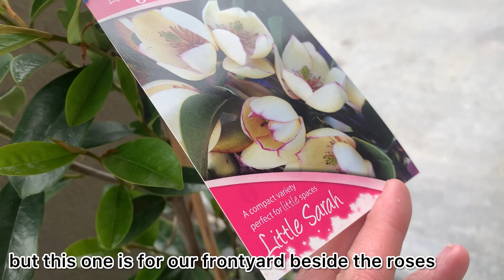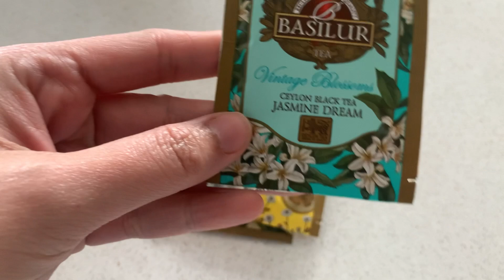Weekend Vlog: Preston Market | Gardening | adding new plants 🌱 stye in my eye is back again 😢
Its much appreciated and click the 🔔 button so youll get notified whenever i upload a new video!